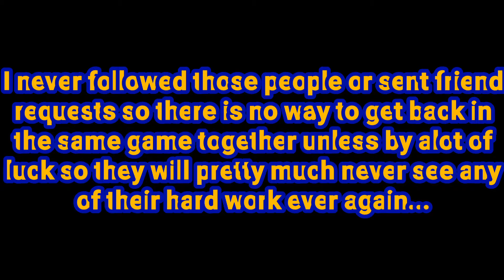House review :D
Lol I just put together some junk.